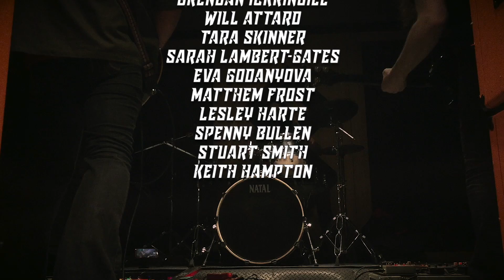Patreon - Rehearsal Video (Teaser)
'Origin Of North' rehearsal. Watch the full length video on our Patreon page. We are very grateful to those who have signed up so far and shown your support in this new endeavour.  If you like this video please consider supporting us on Patreon